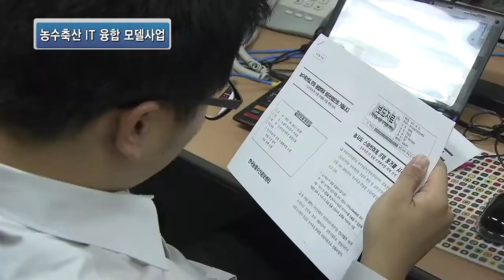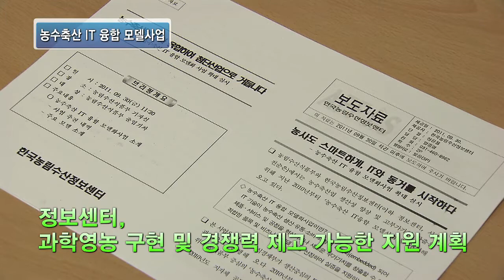[Okdab Media] 농식품 DESK 15회-농수축산 IT 융합 모델사업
최근 의료나 전자산업 등 IT 융합 이야기가 하루가 다르게 화두로 떠오르고 있는데요. 이제는 농어업도 이 IT 기술을 활용해 아주 스마트하게 바뀔 것으로 기대됩니다. 바로 농수축산 IT 융합 모델사업 덕분인데요.  그 자세한 내용, 지금 바로 전해드립니다.